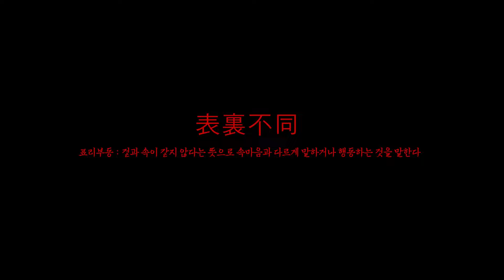방콕 멤버클럽 에이스와 반얀트리 버티고 문바를 가다[내생에 마지막 태국여행 15회차]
[내생에 마지막 태국여행 15회차]
방콕의 3대 루프트탑 중 하나인 반얀트리 버티고 문바를 갑니다.
방콕 멤버클럽에서 일했던 친구와 함꼐 즐거운 시간을 보냈습니다.
이름이 에이스에요

방콕 레스토랑과 루프탑을 50%70%할인받을수 있는 사이트를 알려드려요
헝그리허브로 10군데 정도 부킹하고 놀라울 정도로 저렴한 가격으로 놀다 왔습니다
또는 플레이스토어, 앱스토어에서 hungryhub로 검색하시면 앱을 깔수도 있어요
*치트키:90분 무제한 디너와 무제한 무알콜칵테일(2,000바트)+90분해제 옵션(500바트)+양주한병(5,000바트,이건 무제한 무알콜 칵테일에 타먹기 위함/바카라위스키가 좋아요^^)

태국 방콕 멤버클럽 방콕택시 바가지택시 태국여행 송크란페스티벌 파타야 태국 총라오#태국 노래#태국미녀#태국음식#똥얌꿍#태국과일#태국 마사지#태국어배우기#태국여자친구#태국 호텔#파타야여행#파타야워킹스트리트#파타야클럽#방콕자유여행#방콕호텔#방콕쇼핑#RCA#루트666#베이비페이스#babyface#S2O페스티발#songkranfestival#s2ofestival#onyx#타일랜드패스#태국무격리여행#방콕무격리여행#코로나여행#격리호텔#태국비자#트래블버블#푸켓샌드박스#태국pcr검사#무격리여행#1박격리#pcr영문검사서#루프탑#방콕루프탑바#티츄카#tichuca#옥타브바#헝그리허브#hungryhub#seenbar#seenrooftop#avani hotel#아바니 호텔#T1빌딩#루프탑 프로모션#레드스카이#버티고바#셔벳멤버#에메랄드멤버